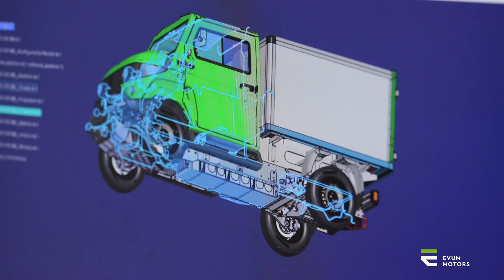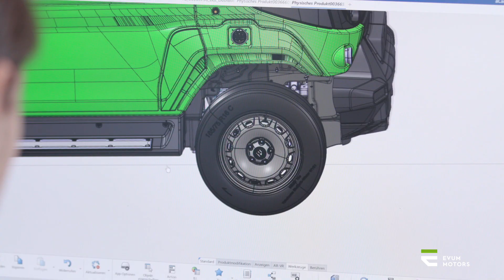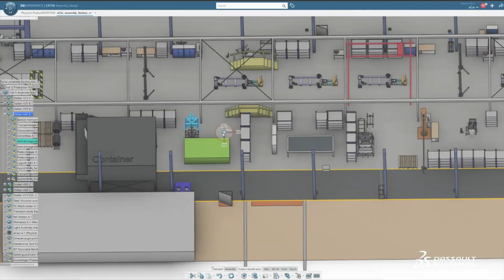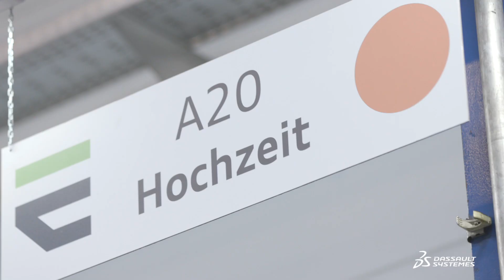EVUM Motors - Reinventing the future of electric utility vehicles - Dassault Systèmes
EVUM Motors wanted to be first to market with its unique 4x4 electric utility vehicle. The German start-up implemented the cloud-based Electro Mobility Accelerator solution on the 3DEXPERIENCE platform to connect design, engineering and manufacturing, and deliver scalable access to digital design and simulation applications in a single, secure, standards-based environment.